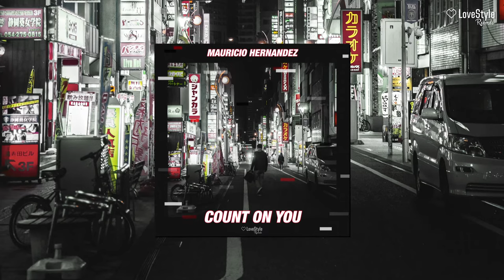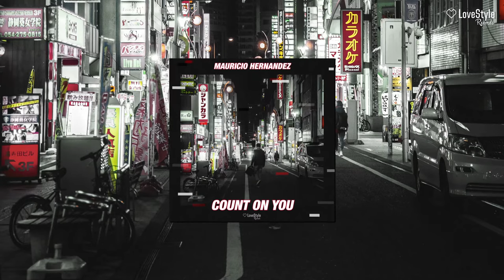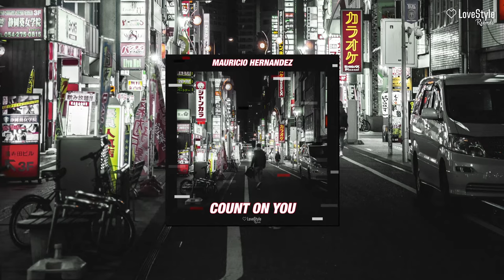Mauricio Hernandez - Count On You (Official Audio)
Summer is officially here!
Especially when you will hear this huge future house single about love & summer by Mauricio Hernandez from Chile. His tracks got already been supported by big artists like: Don Diablo, Armin Van Buuren, Fedde Le Grand, Lucas & Steve, ... and many more.